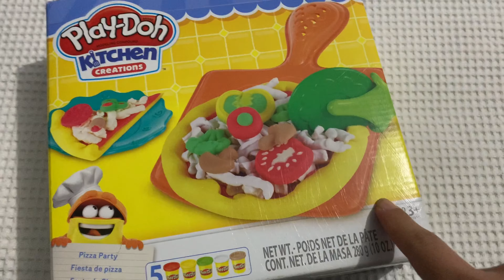Dia das crianças no parque/teve piquenique /rotina e muito mais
Olá meus amores tudo bom?
No vídeo de hoje vim mostrar como foi nosso dia das crianças ❤️

Espero que vocês gostem e até a proxima 😘

🌻Canal da minha irmã Priscilla Dantas

🌻canal da lili Barreto